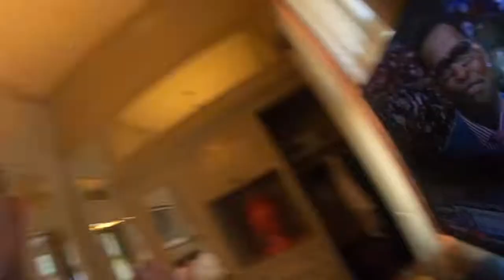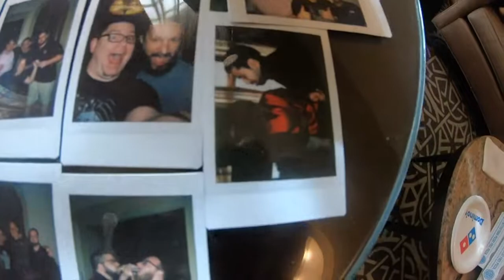Wedding GoPro Footage 2018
Part 2 of the long-lost Wedding Day Vlog. I finally got it restored four years later. We've learned so much about data storage since then lol

This day was amazing. It was so much fun (probably too much fun) drinking and dancing with all of our friends and family. It was the best way to celebrate the amazing Mrs. Scott! I love you, Evette! Thanks for putting up with all of the nonsense of the Cowboys/Texans game!